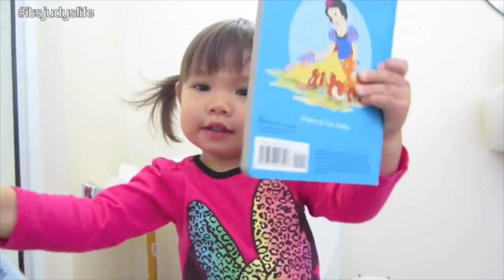How I Potty Trained My Toddler - itsMommysLife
Here's our potty training story, and some tips that helped us through the process!